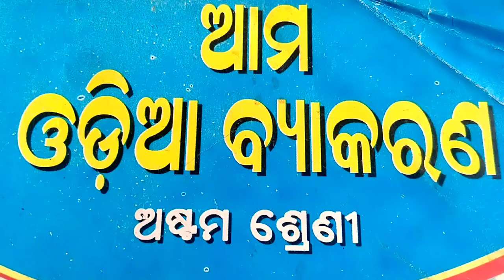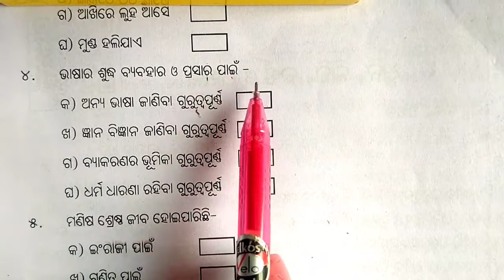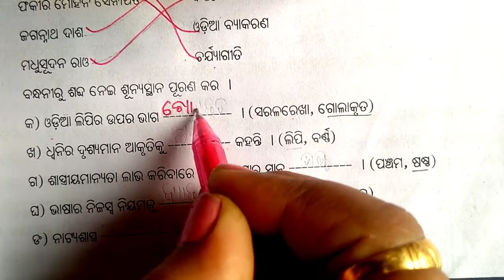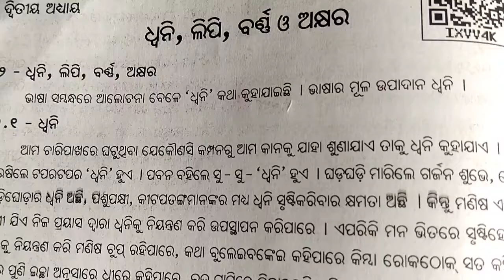ଓଡ଼ିଆ ବ୍ୟାକରଣ ପ୍ରଥମ ଅଧ୍ୟାୟ (ଭାଷା ପରିଚୟ )//ଅଷ୍ଟମ ଶ୍ରେଣୀ first chapter //ଆଦର୍ଶ ବିଦ୍ୟାଳୟ ଓଡ଼ିଆ ବ୍ୟାକରଣ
odia medium odia grammer first chapter vasha parichaya.